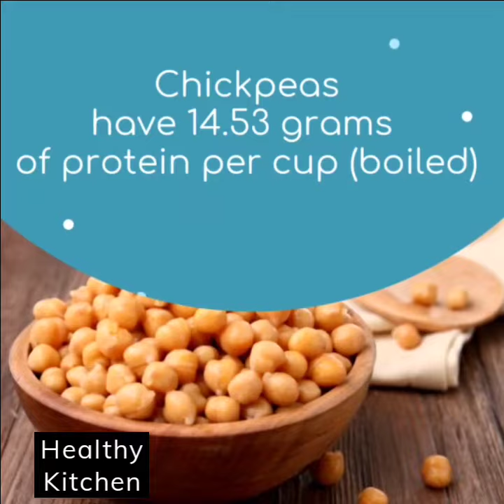Secret Vegan Trick You Need To Know - Part 1 | Control Weight and Diabetes | Healthy Kitchen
Veganism is becoming increasingly popular.
Vegans generally choose to avoid animal products.
In the past few years, several celebrities have gone vegan, and a wealth of vegan products have appeared in stores.

Vegan diets tend to be rich in nutrients and low in saturated fats. Research suggests that the diet can improve heart health, protect against cancer, and lower the risk of type 2 diabetes.

However, you may still be curious about what this eating pattern involves — and what you can and can’t eat on a vegan diet.